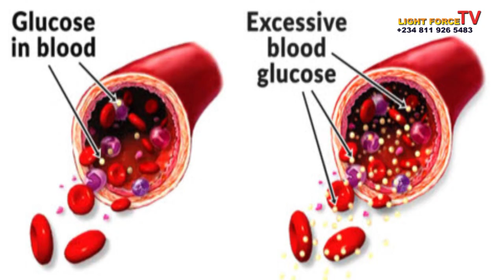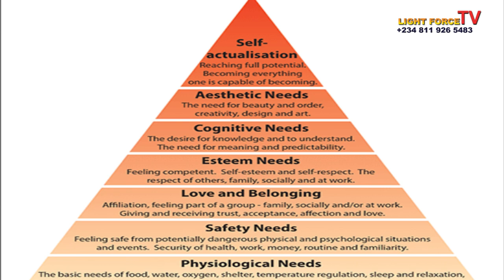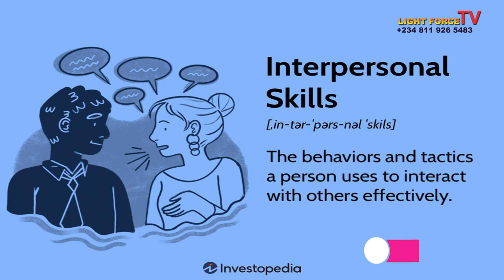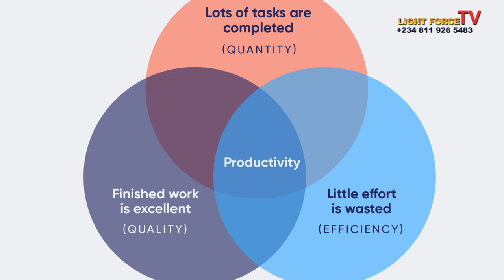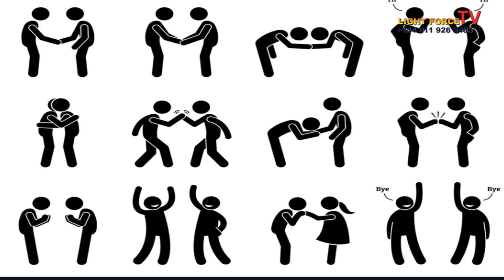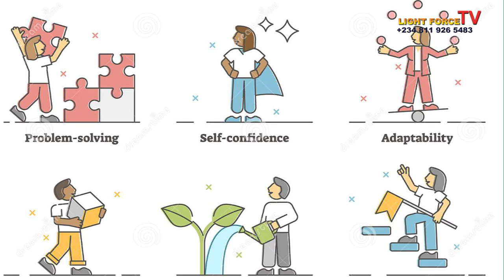What Career Best Suits You? | Personality Test